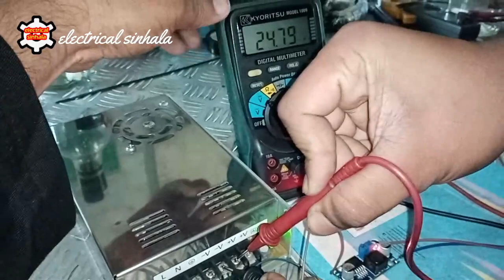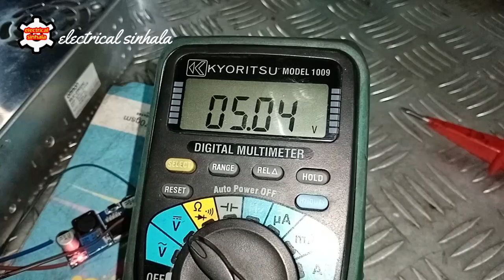buck converter (step down) | වෝල්ටෙිජ් කන්වටර් | electrical sinhala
transistor capacitor වශයෙන් නිවැරදි විය යුතුය